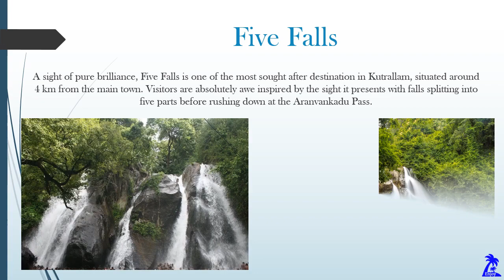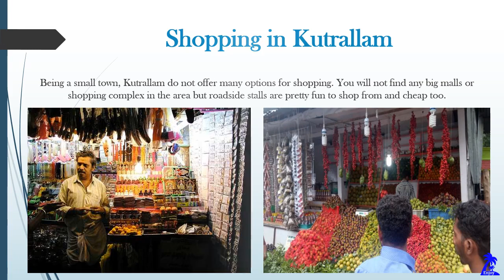Places to visit in Kutrallam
Shenbaga Falls, Five Falls, Main Falls, Palaruvi Waterfalls, Shopping in Kutrallam, Honey Falls etc.